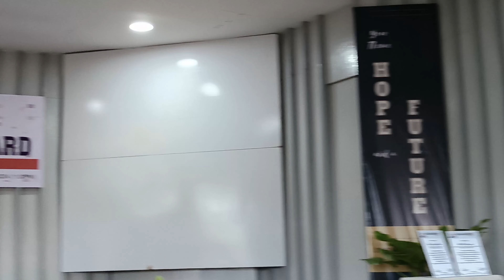Liensangvung Award 2024 Semna | Full Programme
Award dawngtu hai ei lawmpui hle a Award buotsaitu hai inpak an um hle.